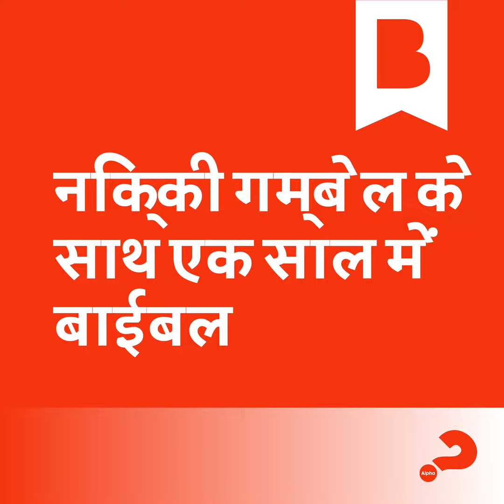दिन 225: जो आपको जानने की आवश्यकता है